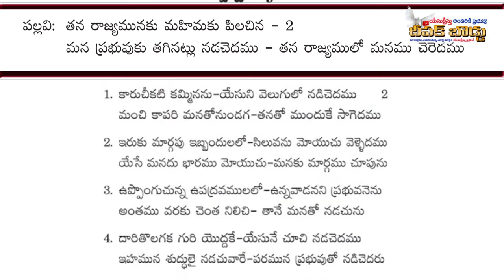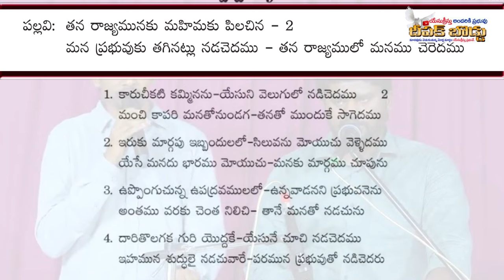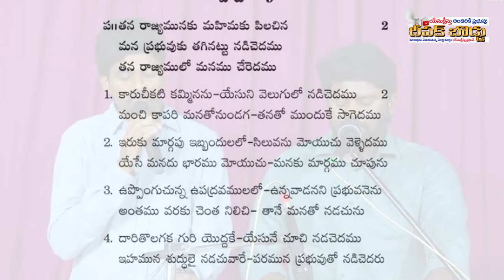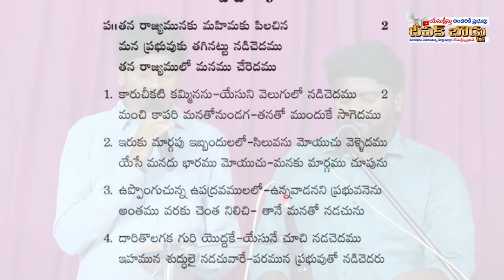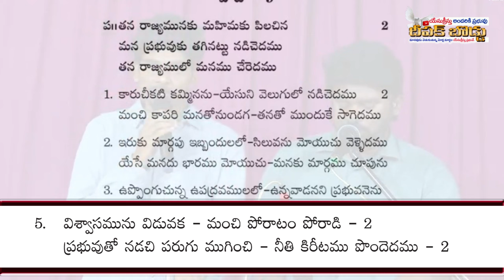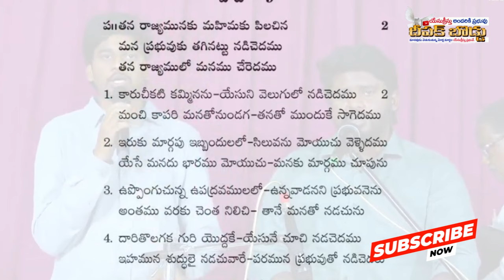తన రాజ్యమునకు మహిమకు పిలిచిన || Song No.541, 547 from Songs of Zion Telgu